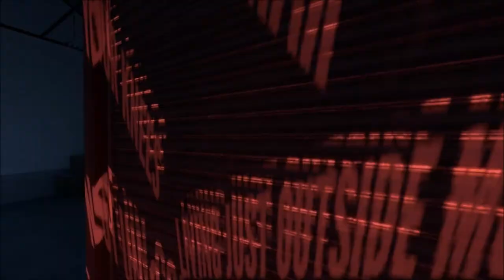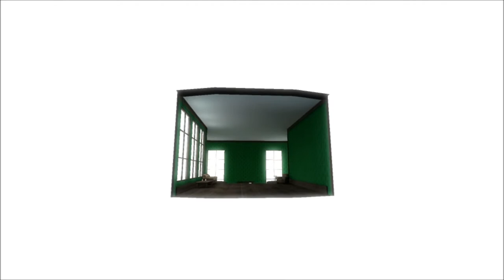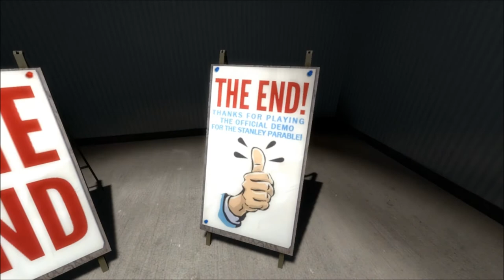The Stanley Parable Demo - Gameplay Walkthrough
As you can see this is the Demo for "The Stanley Parable" an upcoming video game.
There is already a Stanley Parable game but that was made with a Source engine and limited budget, i guess they were testing the waters, and people including myself liked it very much.

As far as the Demo goes you can download it on Steam right now!
I personally did not know what to expect but by the end of this short walkthrough i was left wanting for more.
If you want add me on steam - Ivansky911
I hope that you liked the video, if you did leave me some feedback, give me some advice and i will see you around guys...and girls hopefully.